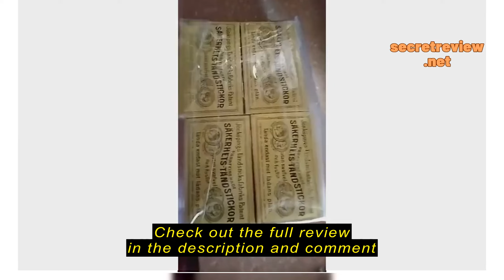Review (Bundle of 10,20) Matches Lighter Wood Safety Match Strick Box Lighter BBQ Kitchen Outdoor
(Bundle of 10,20) Matches Lighter Wood Safety Match Strick Box Lighter BBQ Kitchen Outdoor